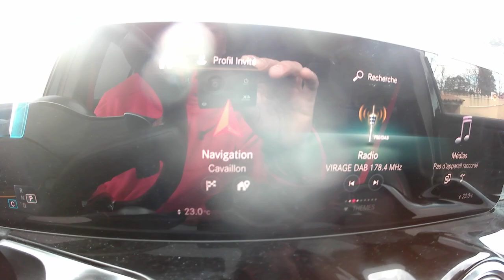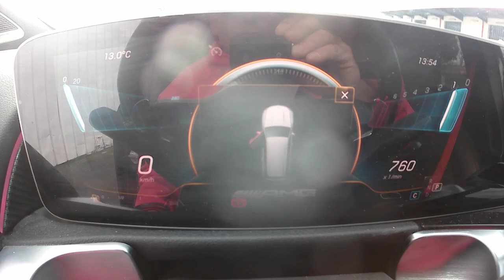AMG GLB 35 4MATIC 58814KM AN2020